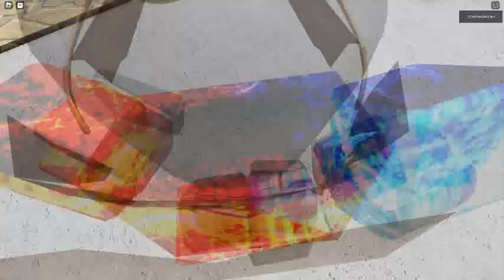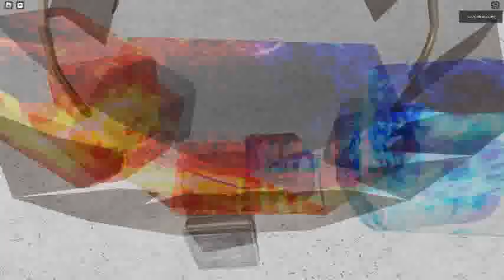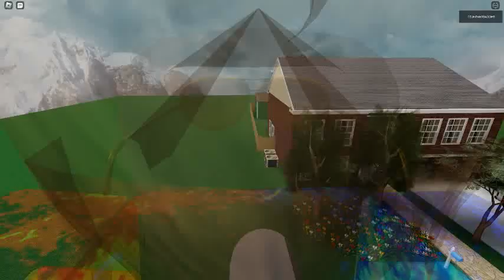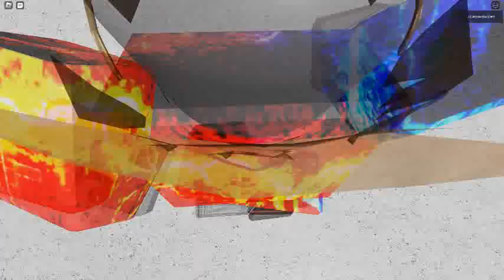Ceiling Fan 13153 In Toucan Fan's Haunted Fan Land